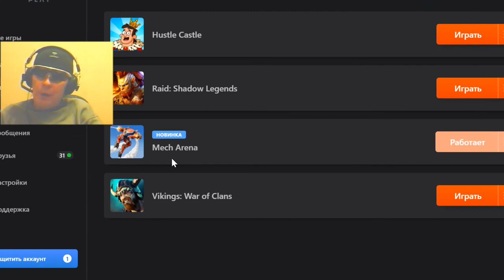2 Mech Arena mmo rpg team shooter George IV Kostandi